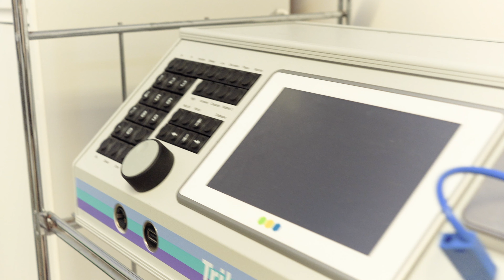Lightmed - Dr. Med. Univ. Gabrielle Dienhart